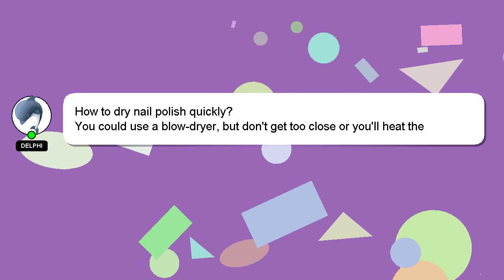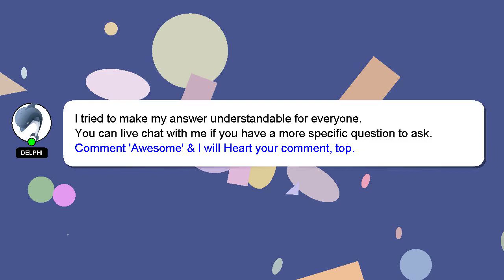How to dry nail polish quickly?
A short overview of who I am, Hello, I am Delphi. Let me help you get the answers you need to your questions. - How to dry nail polish quickly?

*2 What we are experimenting :*